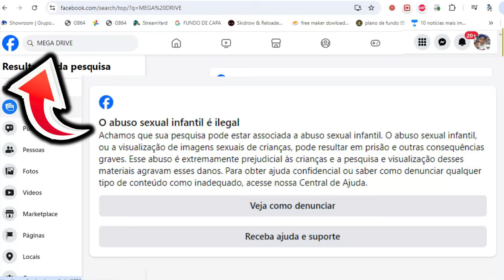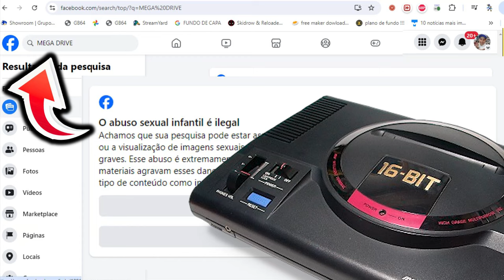57k CLIP UCOLECIONADOR ESPECIAL 57.OOO MIL Inscritos !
Esse video é um especial de 57.000 mil seguidores nele eu expresso todos os momentos especial da minha vida, e a atual situação do canal UCOLECIONADOR !

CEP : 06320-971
DIEGO RAMIRES !

🟣 PSN e LIVE: UColecionador
⭕ Skype: UColecionador2
🟣 YouTube Canal: UColecionador !